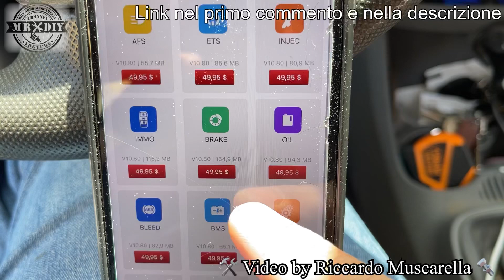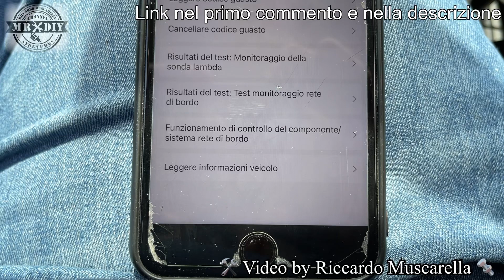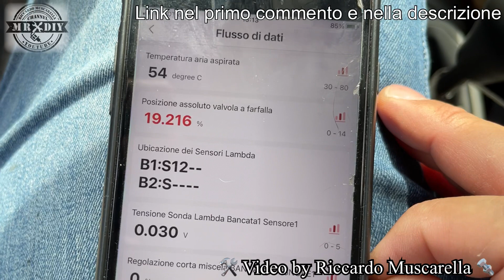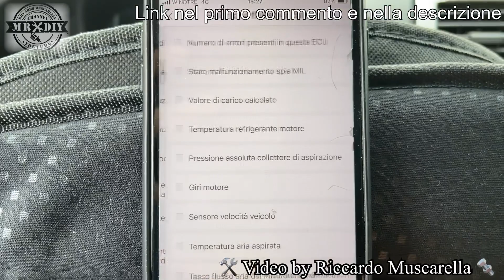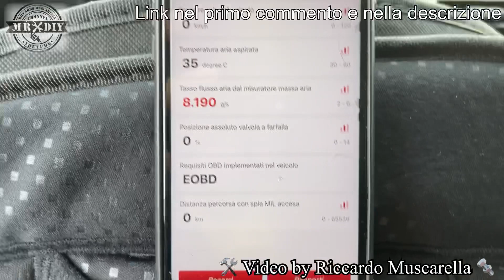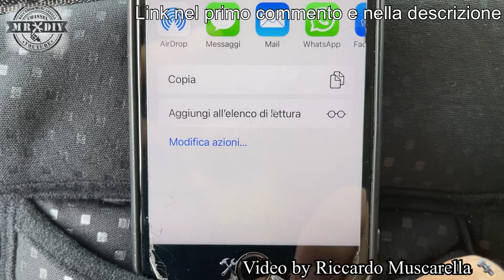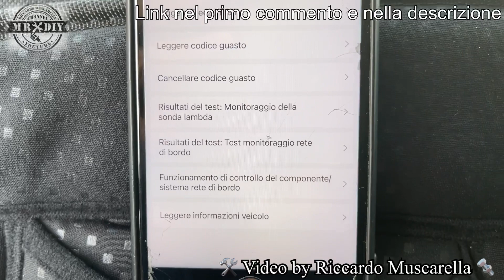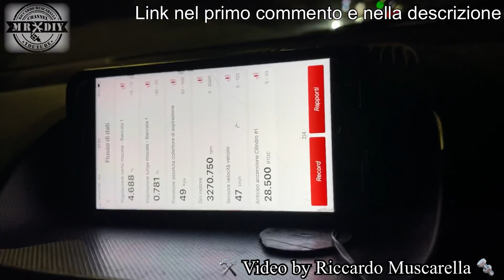Scanner OBD2 ThinkDiag Bluetooth. Trova errori centralina. Per auto a benzina e diesel. Spia gialla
Scanner OBD2 ThinkDiag Bluetooth. Trova errori centralina. Per auto a benzina e diesel. Spia gialla. Permette di vedere in tempo reale il comportamento del motore e di scoprire se ci sono errori, comunicando con la centralina tramite smartphone e creando una scheda dettagliata.

Avviatore di emergenza Jump Starter UTRAI

Guarda il migliore caricabaterie in offerta, per auto e moto, anche a litio